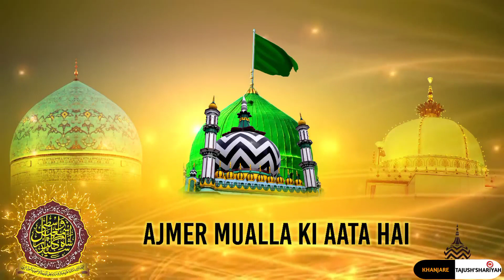Kalame Huzoor Gulzare Millat|Aala Hazrat Status Naat Status|Shane Aala Hazrat|Mujaddid e AazamStatus